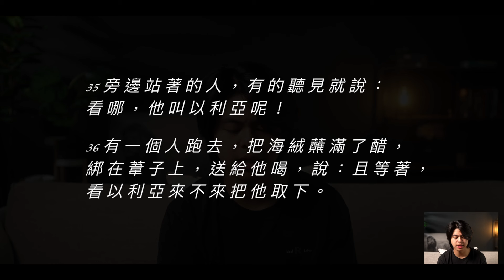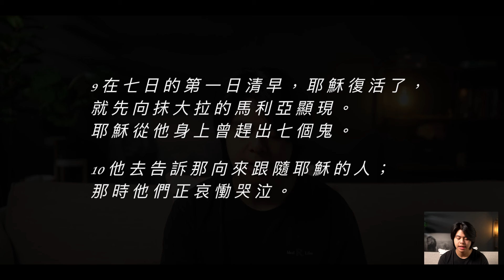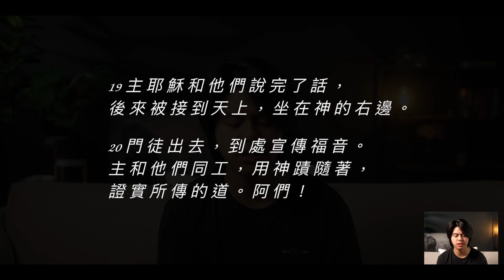Bible Race兩年讀經: 4/24/2024 Day115 馬可福音15-16章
📌Day115 Mark15-16 馬可福音15-16章

00:00 Bible Race片頭
00:14 讀經：馬可福音15-16章
06:33 講解：馬可福音15-16章